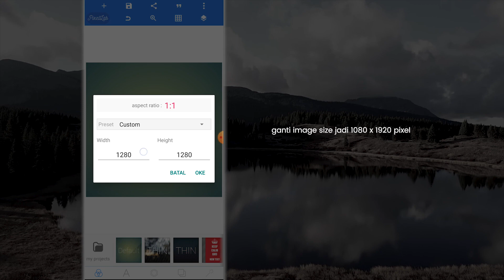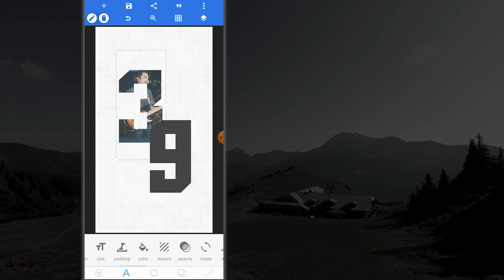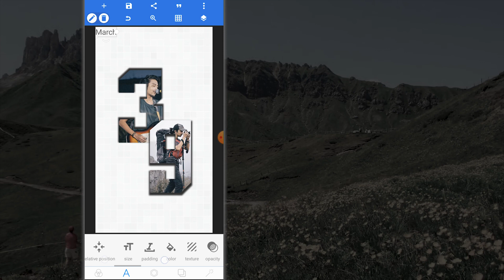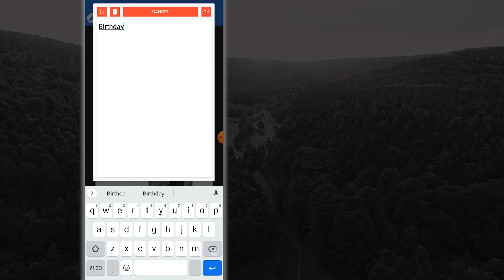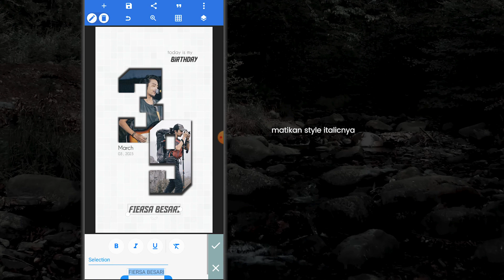Tutorial Desain Poster Ulang Tahun - Pixel Lab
Pada video kali ini sk 21 akan membahas mengenai cara membuat desain poster ulang tahun seseorang yang simpel dan kece menggunakan aplikasi pixel lab.

Birthday poster ini menggunakan ukuran potrait yang cocok untuk kebutuhan instastory maupun wa story untuk ucapan ulang tahun teman kalian.

Hanya butuh waktu kurang dari 10 menit untuk membuat desain flyer ulang tahun yang kece ini menggunakan pixellab , tinggal ikutin tutorial dan improvisasi sesuai keinginan kalian.

Untuk semua asset pada tutorial video ini bisa kalian download secara gratis disini